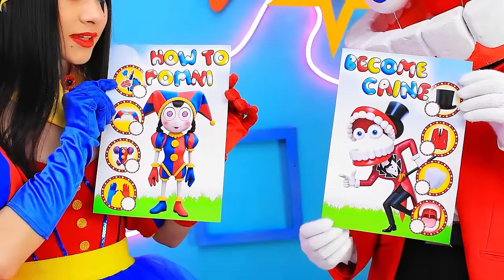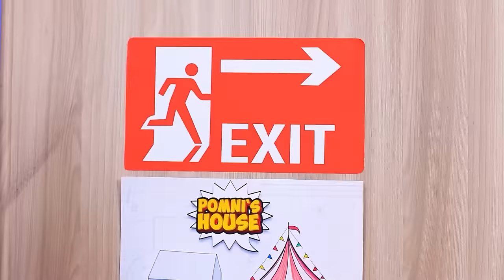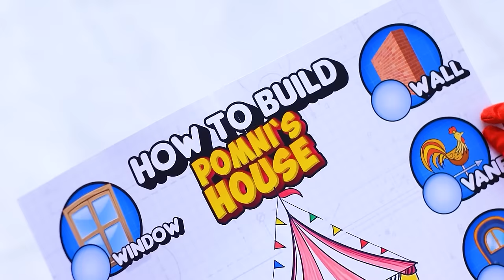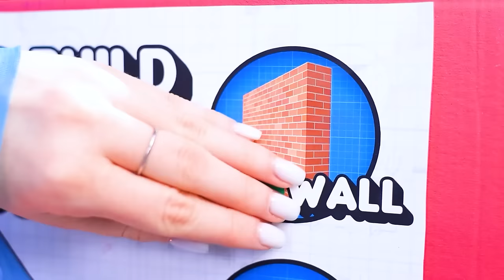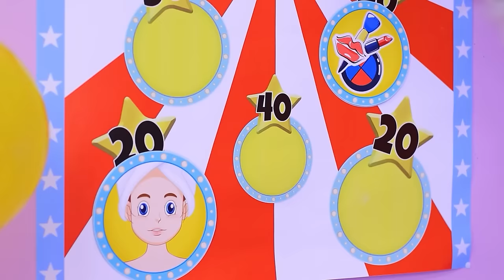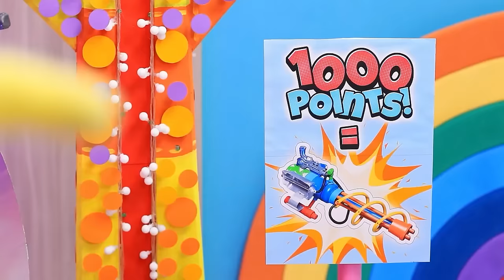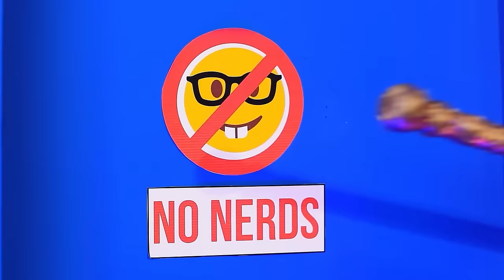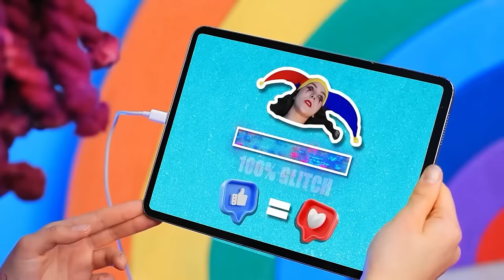CAINE and POMNI GET MARRIED?! How to become Pomni! The Amazing Digital Circus!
Prepare for a heartwarming spectacle in "CAINE and POMNI GET MARRIED?! The Amazing Digital Circus! How to become Pomni!"
Step into the enchanting world of The Amazing Digital Circus as two beloved characters, CAINE and POMNI, embark on a journey of love and commitment. Witness their union in matrimony as they say "I do" surrounded by friends, family, and the magical wonders of the circus.
But the excitement doesn't end there! Learn the secrets of transformation as we uncover "How to become Pomni" in this mesmerizing tale. And for those curious about the future, discover the next chapter as "CAINE and POMNI have Children", adding another layer of joy to their already blissful union. Join us in celebrating the union of CAINE and POMNI in The Amazing Digital Circus, where love knows no bounds.